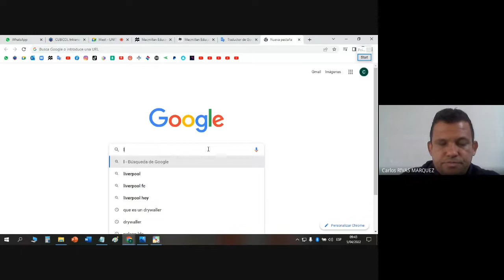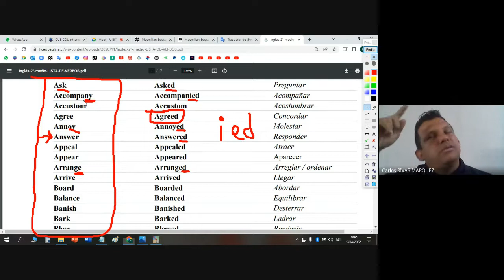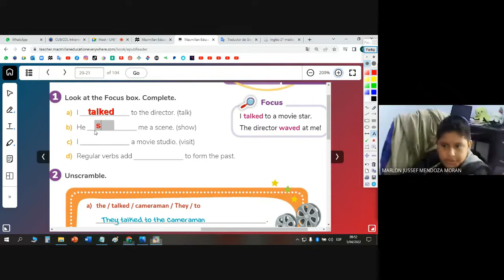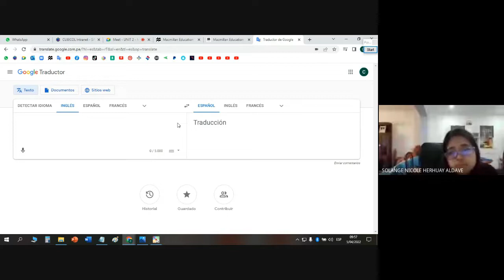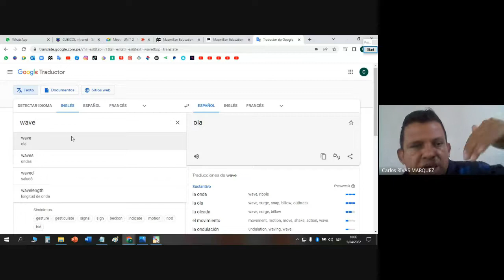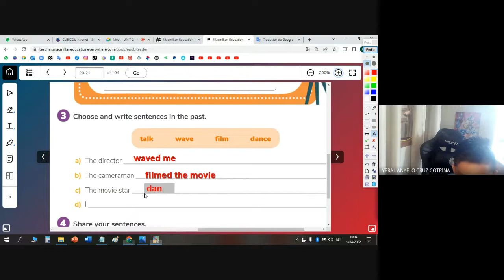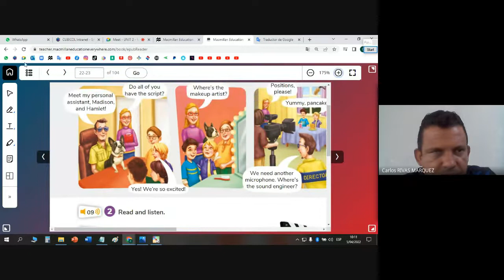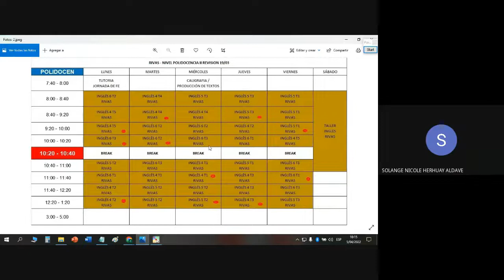PROF RIVAS - UNIT 2 MAKING MOVIES